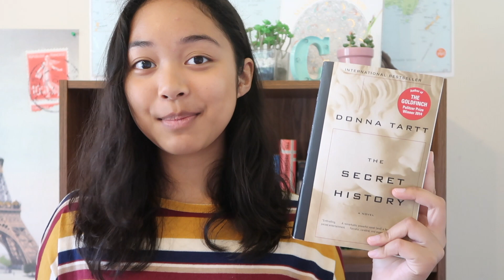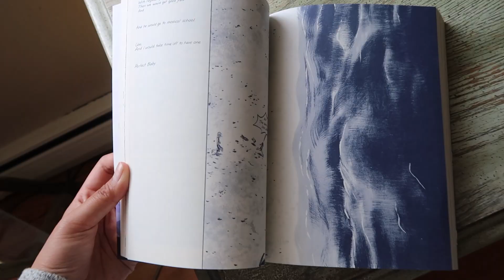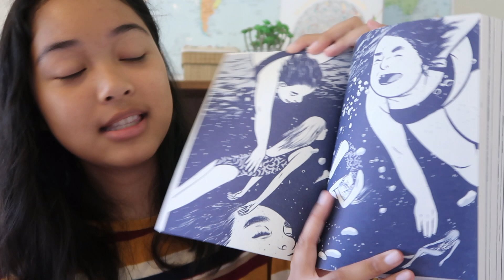September Favorites 🍁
just a few of my faves this month :)

Goodreads/ bookstagram:
@blushfille reads